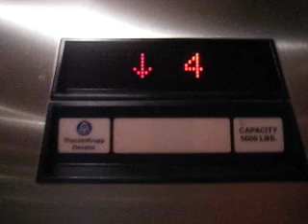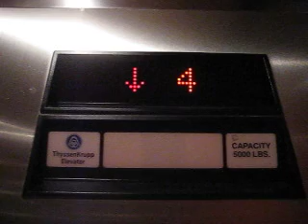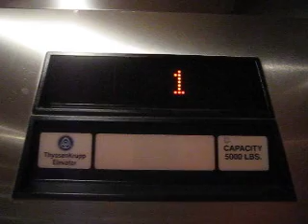ThyssenKrupp Traction Elevator at the South Austin St. David's Hospital.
Riding the nice elevators at the South Austin St. David's Hospital in Austin, Texas.

Technical specs:
General-ThyssenKrupp/Geared Traction.
Year-Installed/1982, Modernized/2007.